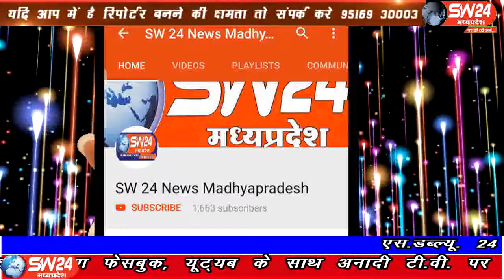sw24news rajgarh 02.08.2019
मध्यप्रदेष के राजगढ़ जिले के खिलचीपुर में 5 जून को जर्दा व्यापारी ब्रजमोहन गुप्ता के यहाँ हुई चोरी की वारदात का आज एसपी प्रदीप शर्मा ने खुलासा करते हुवे बताया। तीन आरोपियों को गिरफ्तार कर इनके पास से साढ़े 22 लाख नगदी सहित 23 तोला सोना जब्त कियाsw24news